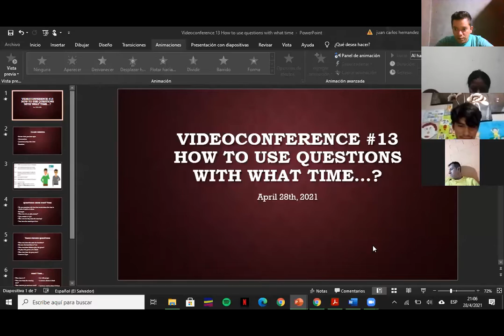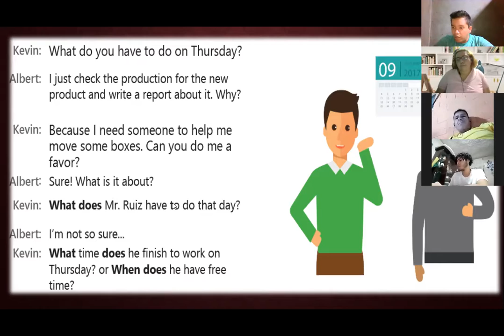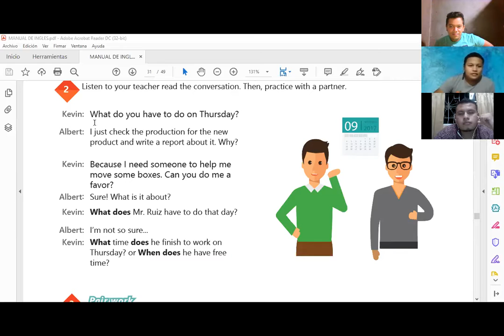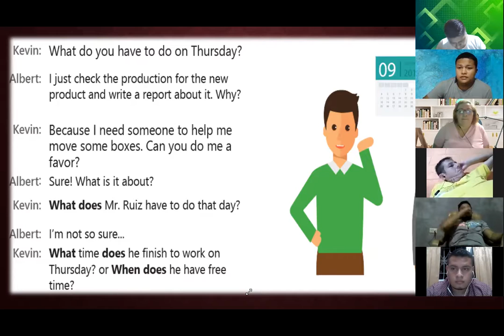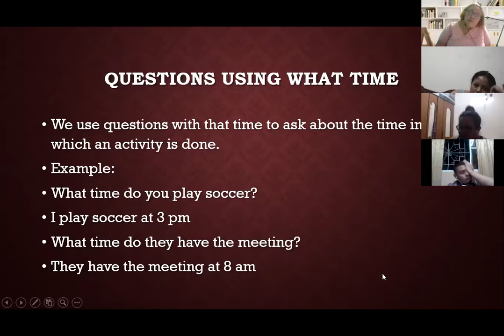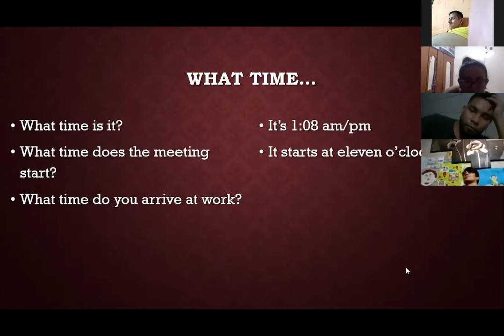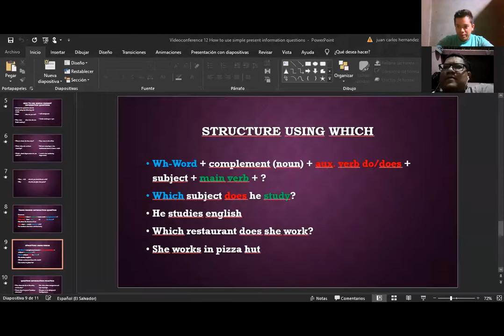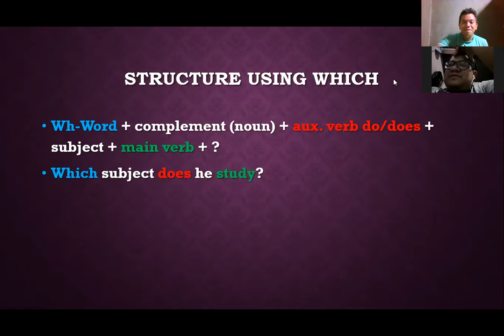Videoconferencia #13 How to use questions with What time.